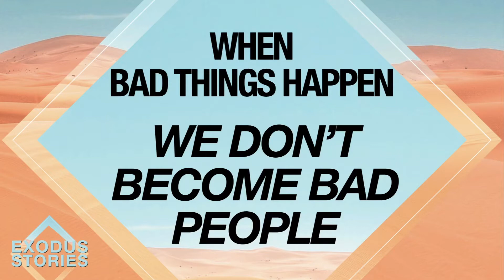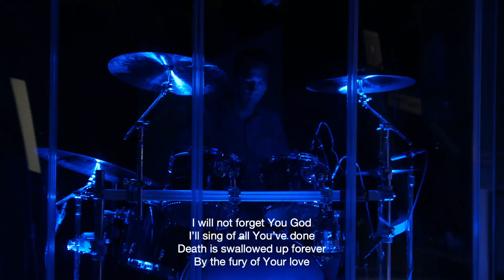A GOD WHO SAVES: When We Cry Out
This Sunday we kicked off our new message series Exodus Stories: A God Who Saves. Exodus is a story of faith and this morning Pastor Chris looked at Exodus 1 and Exodus 3 and how God reacts when we cry out.